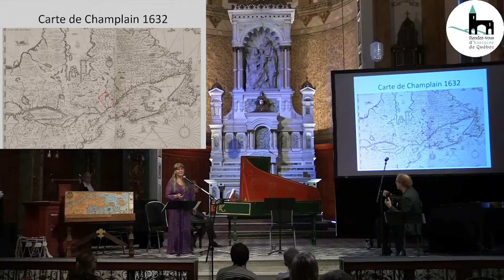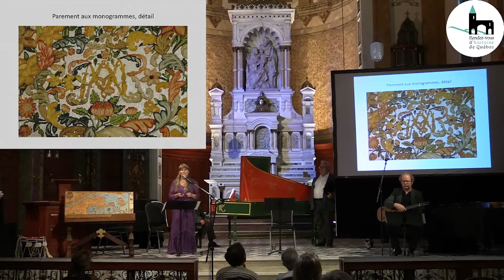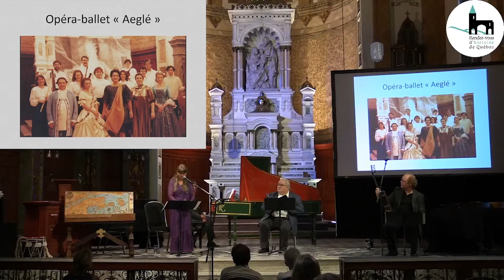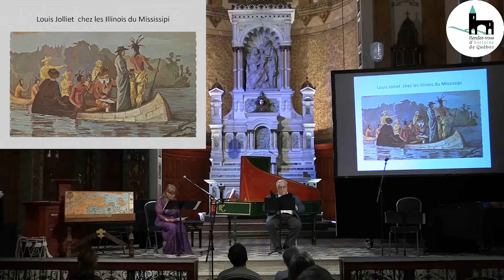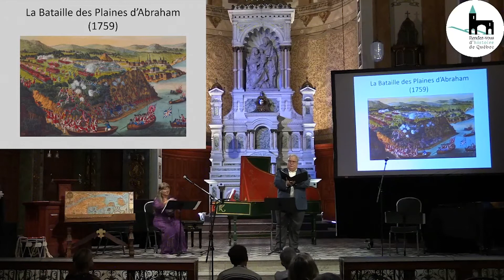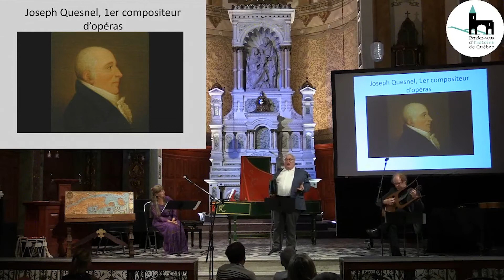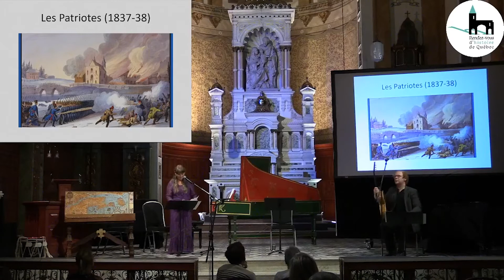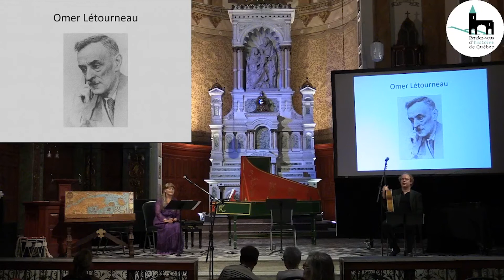La musique au Québec: 400 ans d’histoire avec l’Ensemble Nouvelle-France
Ce concert commenté permettra de découvrir et savourer 400 ans d’histoire musicale du Québec, grâce au talent et à la virtuosité des artistes de l’Ensemble Nouvelle-France. L’orgue 1753 de la Chapelle du Musée de l’Amérique francophone sera particulièrement mis en valeur, de même que le riche répertoire musical, souvent inédit, tiré des archives de certaines communautés. Interprétés sur des instruments musicaux conformes à chaque époques (flûtes, guitares, épinettes et orgue), le public pourra entendre des trésors musicaux tels que «Le Théâtre de Neptune», composé par Marc Lescarbot au temps de Champlain, un chant sacré des premières Ursulines au temps de Marie de l’Incarnation (vers 1650), les premiers opéras du Québec et d’Amérique par Joseph Quesnel (18e siècle), «La Huronne» de Célestin Lavigueur (milieu 19e siècle), «O Carillon» interprété sur la lyre-guitare, «O St-Laurent, fleuve de gloire» d’Omer Létourneau (20e siècle) et plusieurs autres pièces méconnues.

Louise Courville est la fondatrice et la directrice musicale de l’Ensemble Nouvelle-France. Flûtiste et chanteuse, elle est aussi connue comme réalisatrice, chercheure, conférencière, musicologue, compositrice et autrice. Elle a produit de nombreux disques, dont «Femmes, corps et âme», synthèse de huit siècles de musiques composées par des femmes. Elle parachève actuellement une première Anthologie de la musique historique du Québec d’après les manuscrits et documents d’archives (coproduction ENF / Musées de la civilisation / Commission de la Capitale Nationale). Le prix d’excellence de la Culture (Fondation de l’opéra) lui a été remis pour la découverte et la reconstitution de l’opéra-ballet Aeglé (1748) du sieur de la Garde, qu’elle avait retrouvé dans les archives du Séminaire de Québec. Ses importantes découvertes musicologiques l’ont amené a collaborer avec de nombreux musées au Québec, au Canada et aux USA.

Issu d’une famille d’organistes, Robert Patrick Girard reçoit sa première formation musicale de son père Adrien, organiste à l’église Saint-Patrice de Rivière-du-Loup. Ses principaux maîtres furent Claude Lavoie au Conservatoire de musique de Québec, Marie-Claire Alain en France et Anton Heiller en Autriche. Il donne de nombreux récitals en Europe, aux États-Unis, au Québec ainsi que pour la Société Radio-Canada. Il participe à l’enregistrement de nombreux disques, dont le volume 7 de l’Anthologie de la musique historique du Québec : « L’orgue 1753, victoire sur…le temps » de l’Ensemble Nouvelle-France, louangé par la critique musicale. Professeur aux Conservatoires de musique de Ville Saguenay (Chicoutimi) et de Québec, il a largement contribué au développement de l’orgue au Québec. Il est l’organiste titulaire de l’église Saint-Dominique de Québec.

En 40 ans de carrière, le baryton Robert Huard a abordé différents styles musicaux, de l’époque médiévale à l’ère contemporaine. Ses nombreuses prestations à l’Opéra de Québec lui ont valu le Prix de la Fondation de l’Opéra lors du Gala des Prix d’excellence des arts et de la culture en novembre 2013. Il a été soliste invité dans de nombreux ensembles tels l’Orchestre symphonique de Québec, les Violons du Roy, l’Ensemble Anonymus et le groupe Strada, avec lesquels il a sillonné le Canada et les États-Unis. Excellant en musique ancienne, Robert Huard a été à de nombreuses reprises soliste invité de l’Ensemble Nouvelle-France, en plus de participer à deux albums tirés de l’Anthologie de la musique historique du Québec, soit « L’époque de Julie Papineau » (vol. 1) et « Nativité en Nouvelle-France » (vol. 3).

Originaire de Saint-Georges de Beauce, David Jacques est titulaire d’un doctorat en interprétation de la musique ancienne (guitares et luths) de l’Université de Montréal. Il a d’abord étudié la guitare classique au Cégep de Sainte-Foy, à l’Université Laval et au Conservatoire de musique de Québec. Il a collaboré à plus de 50 enregistrements, dont plusieurs ont été nominés : ses disques Pièces de guitarre de Mr Rémy Médard (2008), Tango Boréal (2012) et Pampa Blues (2014) lui ont notamment valu des Prix Opus. Très actif ici et à l’étranger, il a donné plus de 3500 concerts dans plus de 35 pays et sur cinq continents. Il a été l’invité de plusieurs orchestres tels que les Violons du Roy, l’Orchestre symphonique de Québec, l’Orchestre Métropolitain, l’Orchestre symphonique de Montréal, IMusici, L’Ensemble Caprice, Moscow Pocket Symphonie, L’Hermitage de Moscou et le Mercury Orchestra de Houston. Il collabore avec l’Ensemble Nouvelle-France depuis 2001 et a enregistré plusieurs disques en leur compagnie. Parallèlement à ses activités d’interprète, David Jacques est professeur de guitare classique et de luth au Département de musique du Cégep de Sainte-Foy et à la Faculté de musique de l’Université Laval. Il détient aussi un baccalauréat en enseignement, un baccalauréat en Administration des affaires (B.A.A.) et un baccalauréat en droit (LL.B.).